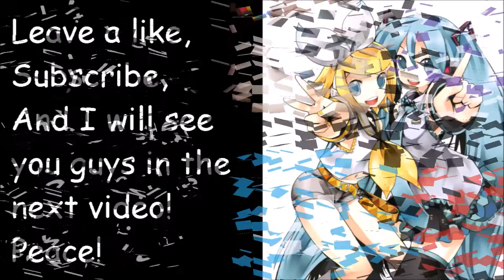CS-GO THIS IS HOW BAD WE ARE